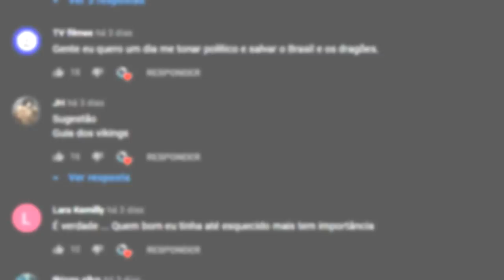Rouba Ossos VS Armadura Asa | Duelo de Dragões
Sobre o Vídeo:
Nesse episódio eu analisei os dragões Rouba Ossos e Armadura Asa, pra ver
quem ganharia se caso os dois lutassem dentro da franquia.

➧ Música
Happy music Vlog